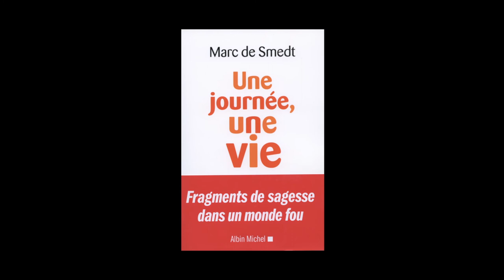Marc de Smedt - Une journée, une vie, fragments de sagesse dans un monde fou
Marc de Smedt vous présente son ouvrage "Une journée, une vie, fragments de sagesse dans un monde fou"aux éditions Albin Michel.